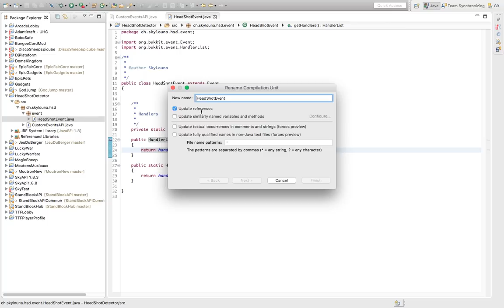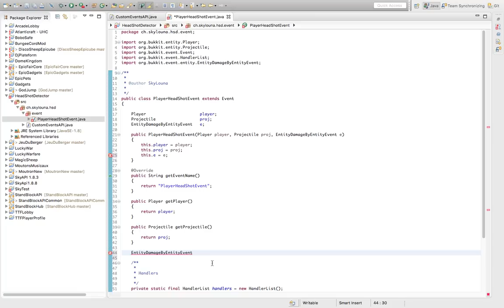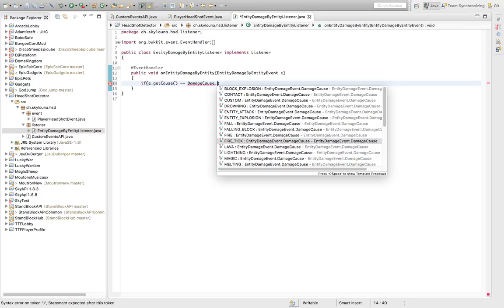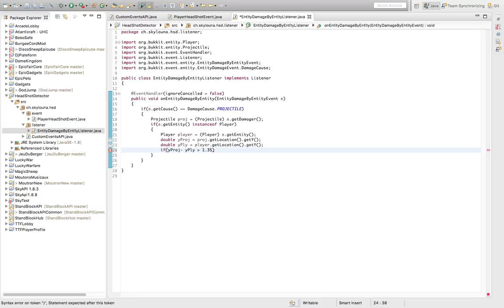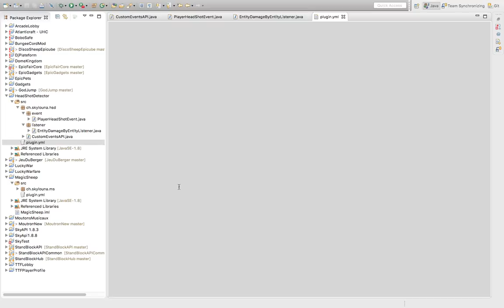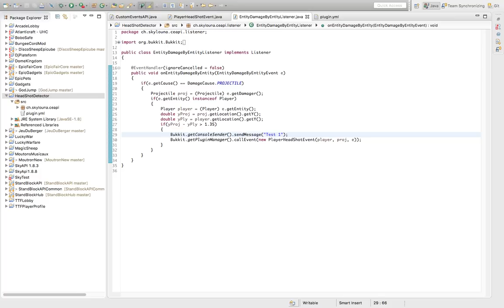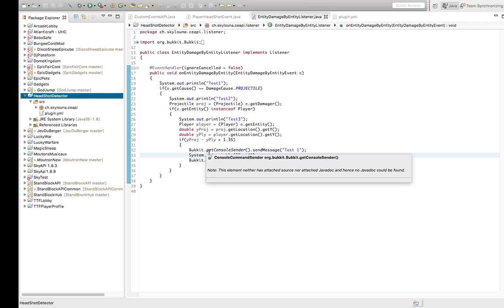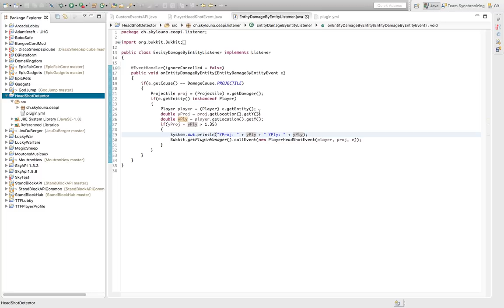CustomEventsAPI #1 - HeadShotEvent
LISEZ LA DESCRIPTION NOM D'UNE BOOLEAN

Désolé de la qualité de mon micro qui est pourave, ca risque de tenir le temps de 2-3 episodes. | Il suffit de rajouter 0.1 a la location du joueur pour que ca devienne bcp plus réaliste "double yPly = player.getLocation.getY + 0.1;" | Sources du plugin | Mon Twitter | N'hésitez pas a liker, commenter et surtout donnez moi d'autres idées d'events a créer :D